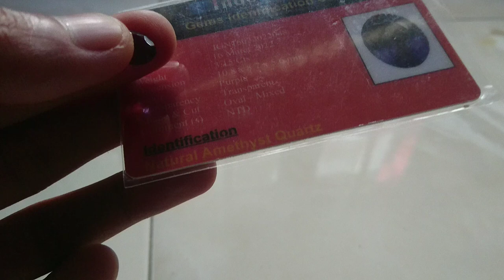Batu Kecubung Ungu Cutting